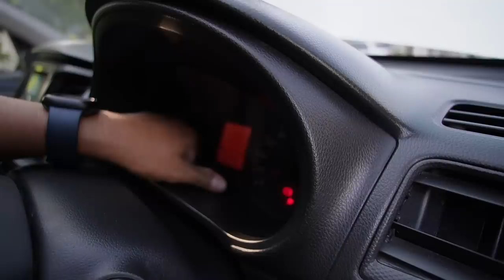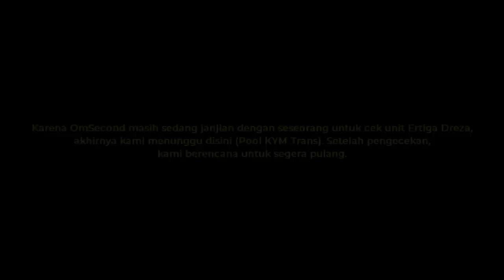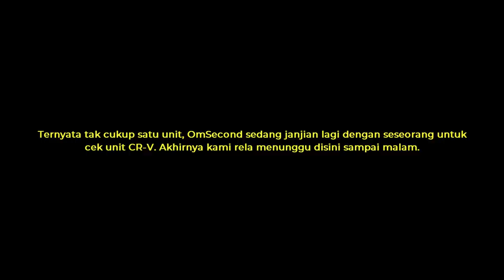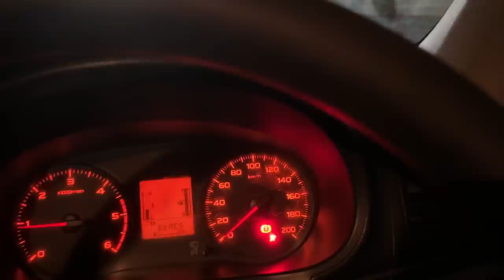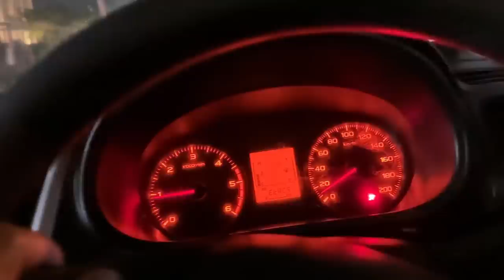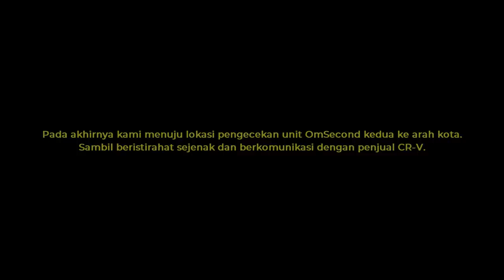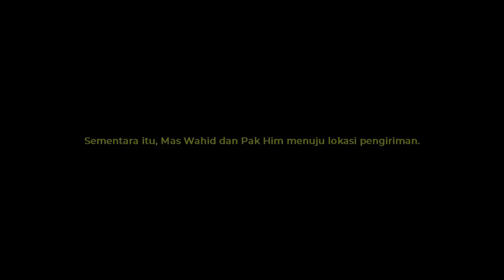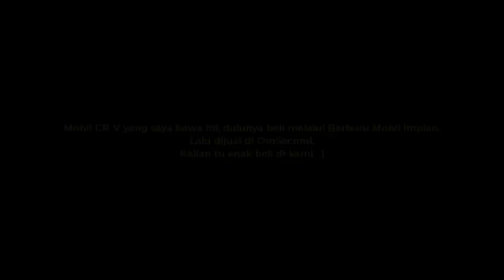BELI MOBIL BEKAS TAMBANG LAGI !! Mitsubishi Triton 4x4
Kurang lebih tiga tahun yang lalu kami sempat menggegerkan dunia otomotif dengan mobil bekas tambang yang kami dapatkan dari Kalimantan. pasti kalian tahu dari mana, Ya. Dari mas Soni Istimiwir.

Kali ini kami tidak perlu jauh-jauh lagi, karena unit sudah ada yang ready di Surabaya. Dulu kami membawa Ford Ranger 2.2 Diesel (Rush Cabin), sekarang berganti ke Mitsubishi Triton bekas tambang. Kira-kira lebih mengerikan daripada Ford kami yang dulu gak ya?

Whatsapp Diskusi, Info, dan Pemesanan Berburu Mobil Impian [ BMI ]

1. PLAT LOKAL [ Jateng,  D.I.Y, & Jatim ] dan PLAT BEBAS untuk dikirim ke SELURUH INDONESIA :

Untuk tutorial mengemudi, tips dan trik seputar perawatan mobil, dan memburu mobil impian, silakan cek di kanal tercinta kita